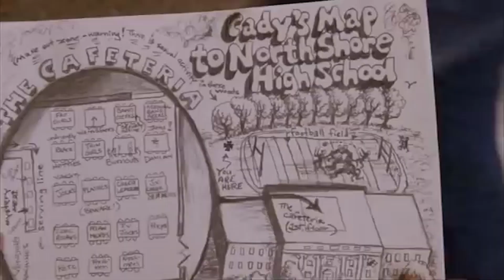Informerande tal - Retorik A-nivå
Här håller jag i i ett informerande tal, retorik 100p på gymnasiet. Talet håller A nivå. Jag fick ett starkt A på alla kriterier och fick därför A i betyg (även A i slutbetyg). Jag använder mig av olika hjälpmedel så som en plattform på nätet, video, bilder och passande text. Jag använder mig av olika stilfigurer: retorisk fråga, tretal, anafor och liknelse m.m. Jag har en tydlig struktur och en röd tråd genom talet. Tips: Ett viktigt avslut är viktigt för att ”knyta ihop säcken”.